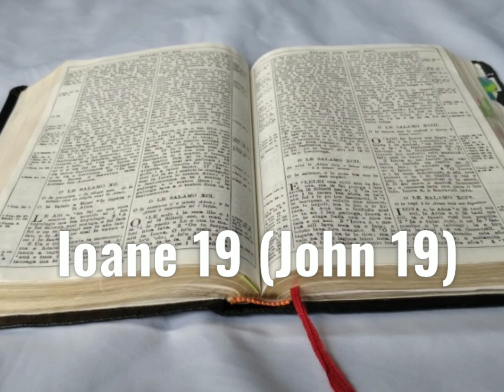Tusi Paia Samoa- Feagaiga Fou Ioane 19 (John Chapter 19)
Samoan Audio Bible: New Testament John 19

Faitauina o le Tusi Paia Samoa: Feagaiga Fou Ioane 19